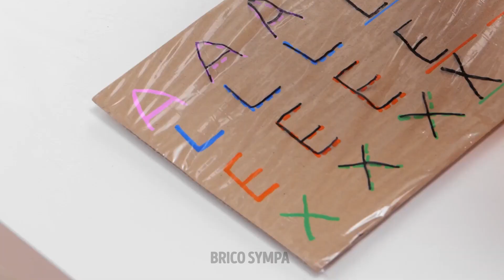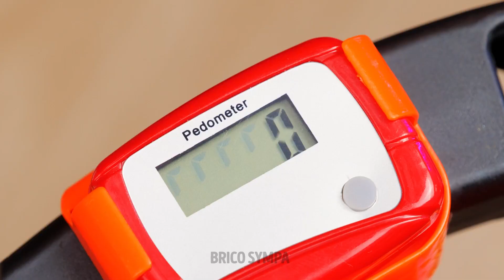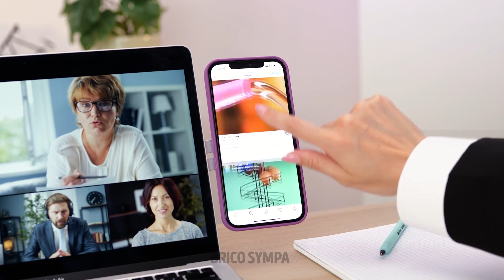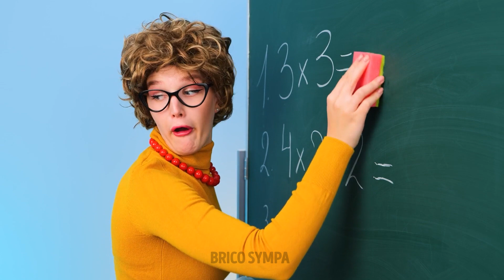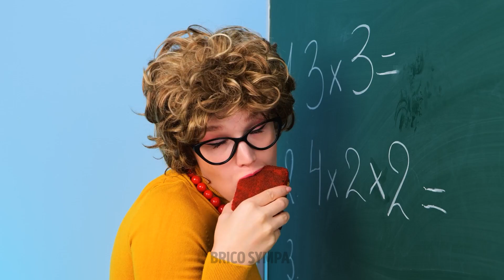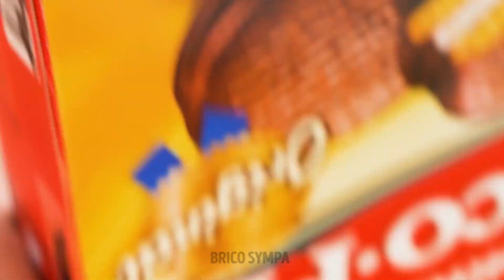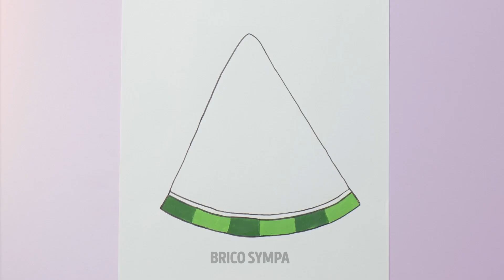50+ Gadgets utiles pour les parents intelligents 👨‍👩‍👦😍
Être parent est un voyage gratifiant, mais cela peut aussi être difficile parfois. Dans cette vidéo, nous avons sélectionné une liste exhaustive de plus de 50 gadgets et outils innovants qui faciliteront votre vie de parent, la rendront plus organisée et remplie de joie. Des dispositifs intelligents aux inventions ingénieuses, nous avons tout ce qu'il vous faut! 😀

TIMESTAMPS:
00:02 - Astuce géniale pour les pieds
00:26 - Gadgets pour les toilettes et la salle de bain
00:38 - Gadget cool pour les bébés